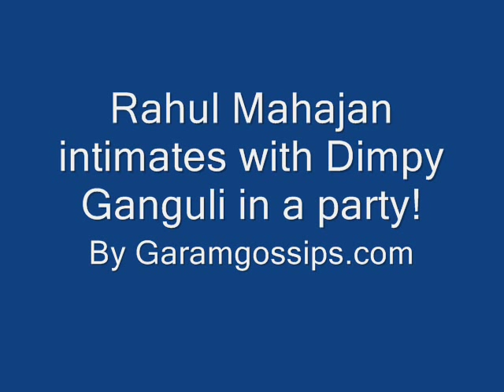Rahul Mahajan intimates with Dimpy Ganguli in a Party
Rahul Mahajan hugs and kisses Dimpy Ganguli in a friend party with great intimacy.